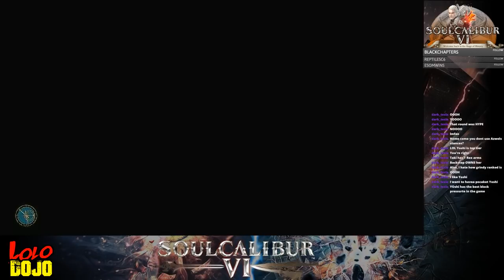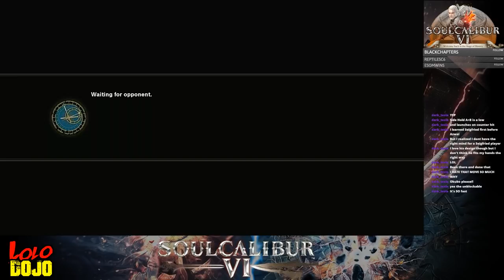LoloMx (Yoshimitsu) VS PyroZamfir (Siegfried) - Online Set (21.11.2018)